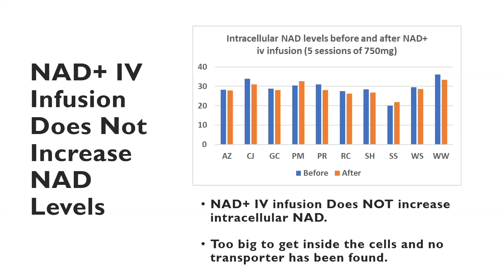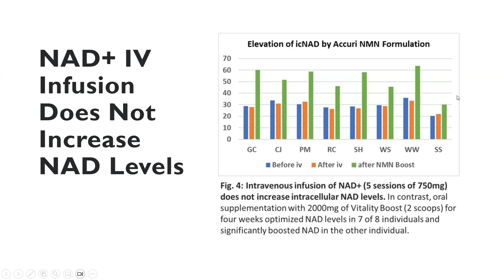IV NAD Did Not Increase NAD (Clip)